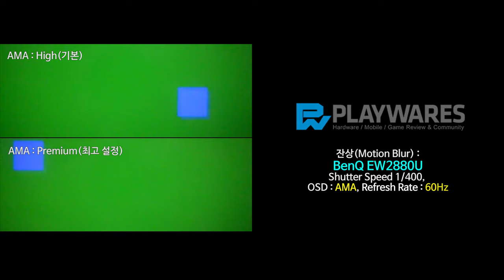잔상(Motion Blur) : BenQ EW2880U